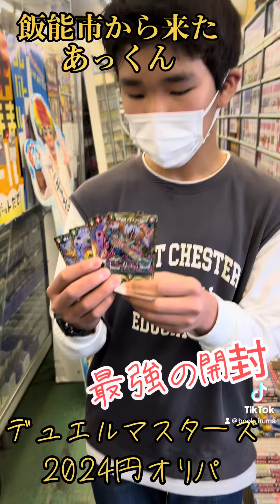tiktok見て来てくれたあっくんと最強の開封【Every Day Pack Opening Challenge】毎日パック開封チャレンジ2024.1.23 ポケモンカード【最強の庄田リスペクト】